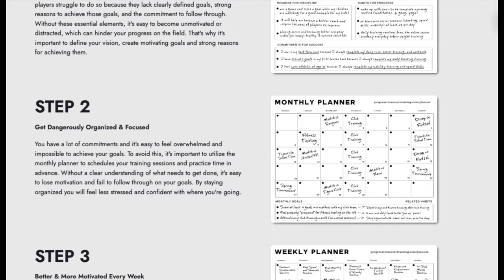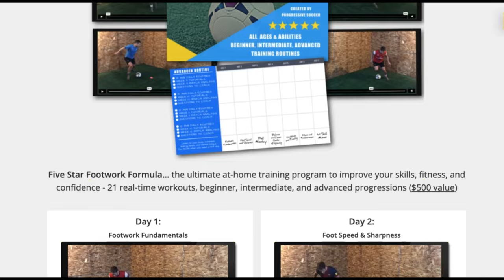Goal-Scoring Secrets: Effective Strategies To Score More Goals In Soccer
🏆 Become a better soccer player (click here) 👈 In this video, Goal-Scoring Secrets: Effective Strategies To Score More Goals In Soccer.

Are you ready to take your goal-scoring game to the next level? If you've been craving those moments of glory on the field, then you're in the right place!

In this electrifying video, I'm diving deep into the Goal-Scoring Secrets that will revolutionize your game and have you finding the back of the net with ease!

🔑 Mastering the Art of Scoring:

Discover the essential techniques and strategies that top strikers use to consistently find the goal. From precision shooting to killer instincts, I've got you covered with proven methods that will sharpen your skills and elevate your performance.

🚀 How to Score Goals Soccer:

Ever wondered what separates the average scorers from the legends of the game? Uncover the insider tips and tricks that will transform you into a goal-scoring machine. Whether you're a seasoned pro or just starting out, these invaluable insights will propel your game to new heights.

🎯 How to Score More Goals in Soccer:

Tired of falling short in front of goal? Say goodbye to missed opportunities and hello to a flood of goals! I'll walk you through step-by-step strategies for increasing your goal tally and leaving defenders in your dust. Get ready to unleash your scoring potential like never before!

💥 How to Score Goals Easily in Soccer:

Gone are the days of struggling to find the net. With my expert guidance, scoring goals will become second nature to you. From positioning to anticipation, discover the secrets to making goal-scoring look effortless and unstoppable.

⚽ How to Score Lots of Goals in Soccer:

Are you ready to become a goal-scoring sensation? Dive into this video and learn the game-changing tactics that will have you racking up goals by the dozen.

Whether you're playing in a competitive league or just kicking around with friends, these strategies will ensure you dominate the scoreline every time.

🔥 Don't let another opportunity slip through your fingers! Join me on this journey to goal-scoring greatness and start lighting up the scoreboard like never before.

- Coach Dylan